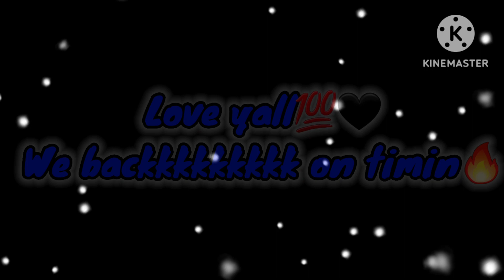Where I've been.....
We backkk love yall💯🖤